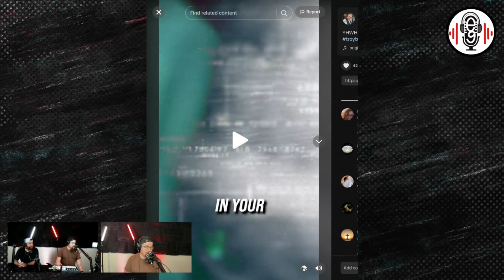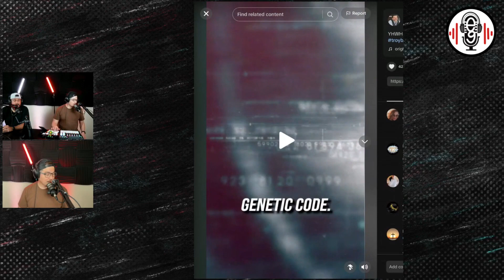ep.15 God's Name in our DNA & why it takes more faith to be an atheist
Join us as we discuss a recent discovery about the Hebraic and proper spelling in God's name and how that ties into our DNA. Also we talk about how so many scientists, both Christian and non--Christian, based on countless studies will say it takes more faith to believe we are the result of the Big Bang theory, rather then to believe we are created beings.